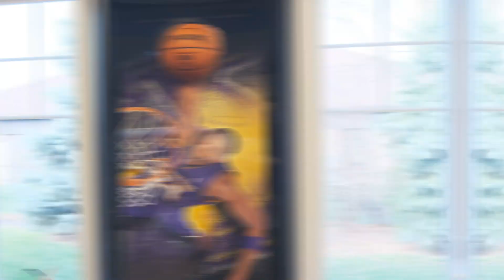Office Tour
If you've ever visited our office you can't help but notice some of the awesome memorabilia we have on the walls! From sports jerseys to electric guitars we try to keep the atmosphere light so patients feel welcome and less nervous on their first visit!  🎸 🏈🎸 🏈